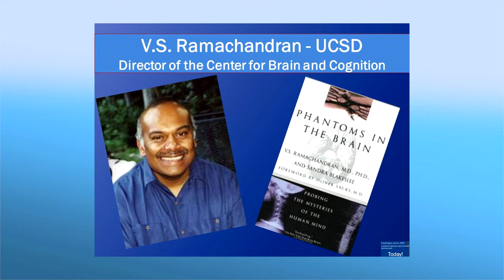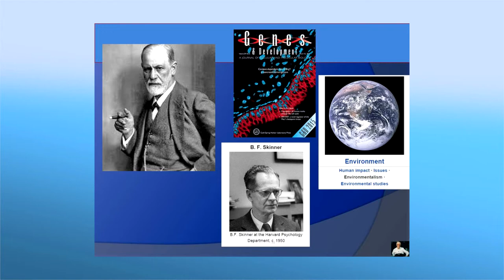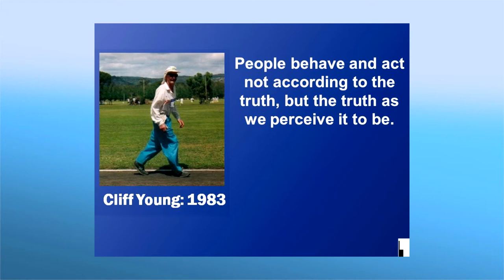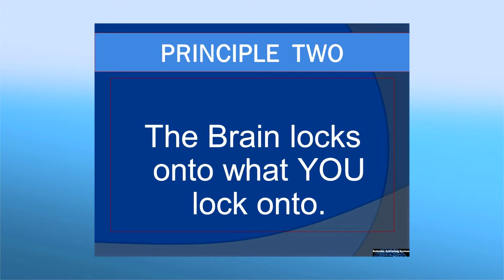Transform Your Life Part 1: How Our Brain Works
This is the FIRST of Steven R. Campbell's four 'foundational' videos that explain the new science on how our brains work— and how he has developed a methodology to help you transform your life for the better with this new way of thinking. In part 1 he explains how our brain works --it believes EVERYTHING we tell it-- and motivates you to adopt his methods to transform your life with this new way of thinking.  You should make a point of watching these first 4 videos in order so you have an understanding of how you can apply Campbell's working principles to your own situation...and can follow along in subsequent videos on specific subjects such as, "How To lose Weight" or "How to Stop Smoking," and many others yet to come on Celebrating Act 2™